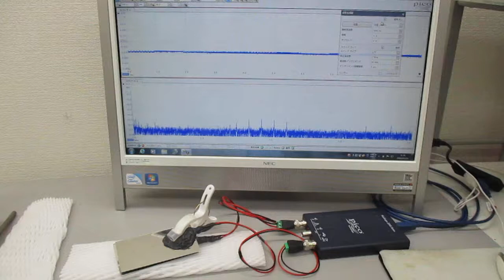超音波の非線形スイープ発振制御実験（オリジナル超音波システムの開発技術）